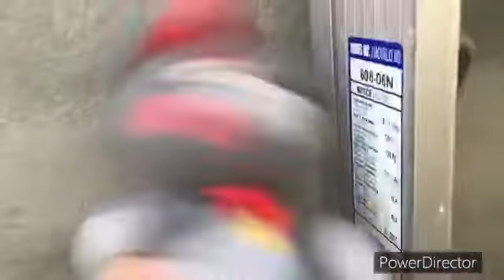five night at treasure island movie (full movie)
Yaya new movie is now out